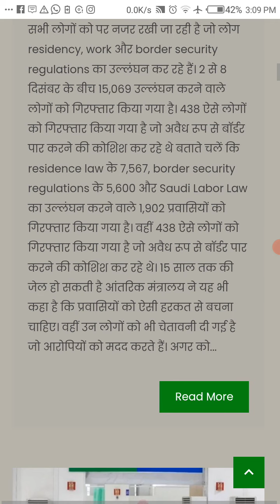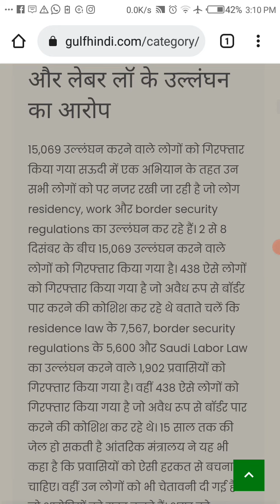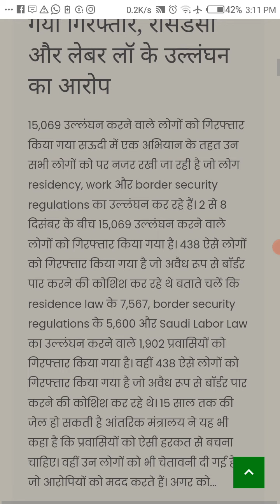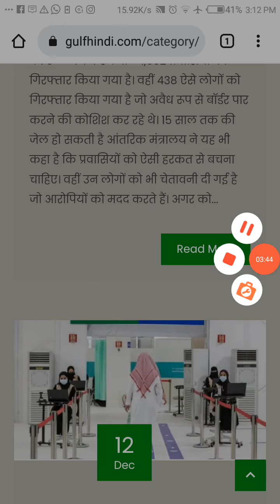Saudi Arabia news today